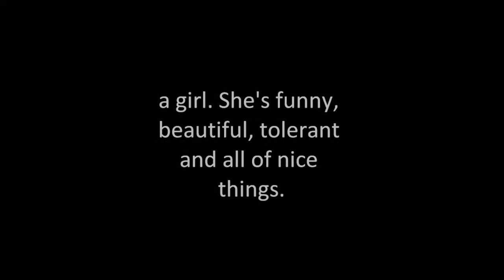Craving (WATTPAD TRAILER)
İyi izlemeler :3